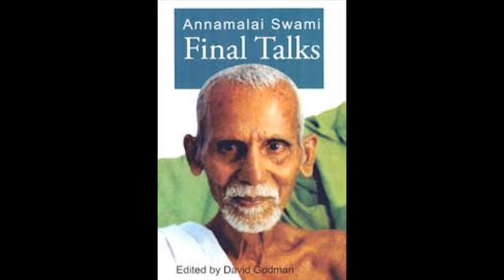Ramana Maharshi Final Talks By Annamalai Swami Part 2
Final Talks by Annamalai Swami , a very good book of teachings of Bhagwan Ramana Maharshi and his direct disciple Annamalai Swami. Good teachings for Sadhakas doing self enquiry for self realization. Teachings of Annamalai Swami for Advaita Vedanta sadhakas.